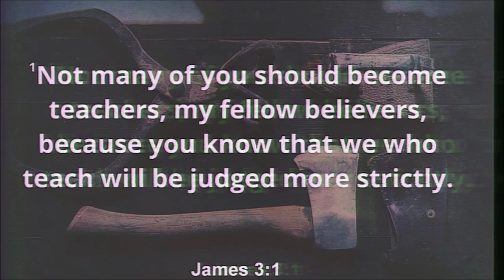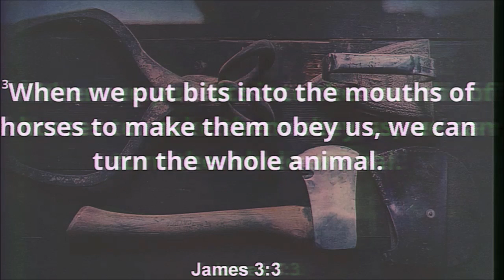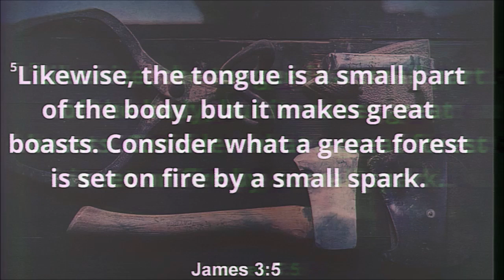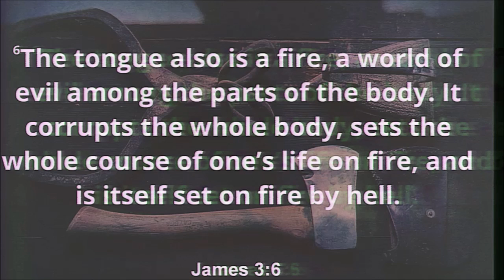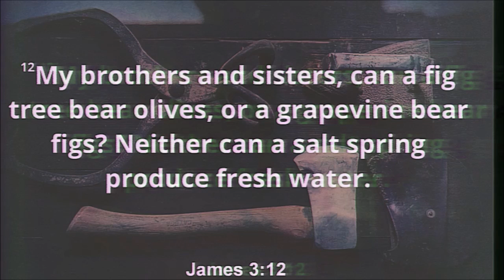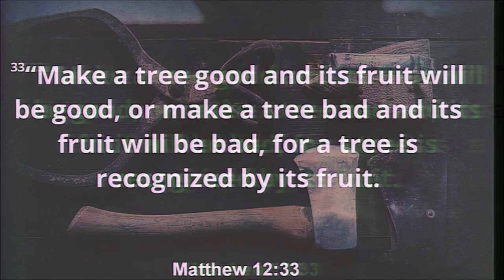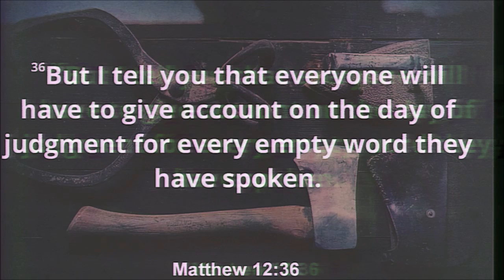11/20/2016 10:30am, "Words Matter", Pastor James Weaver